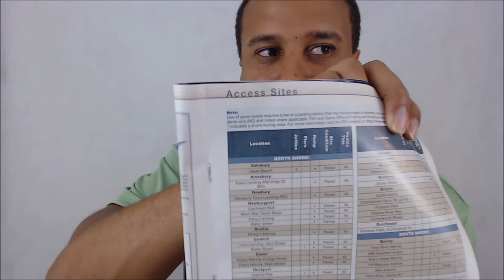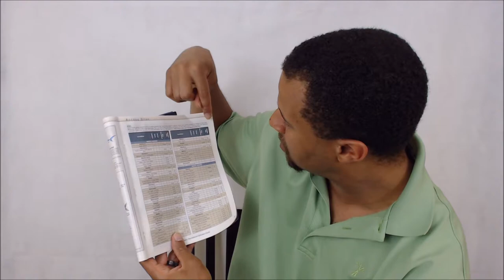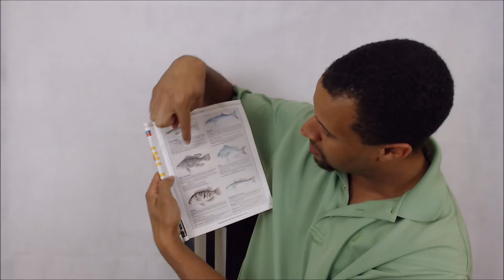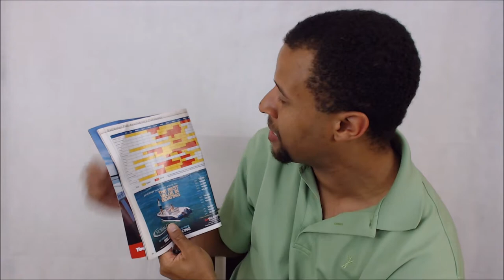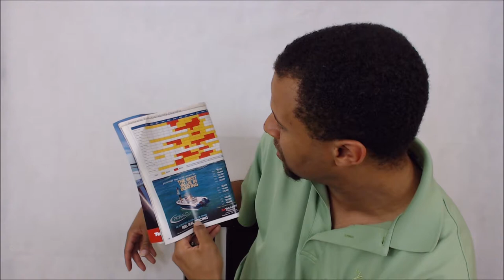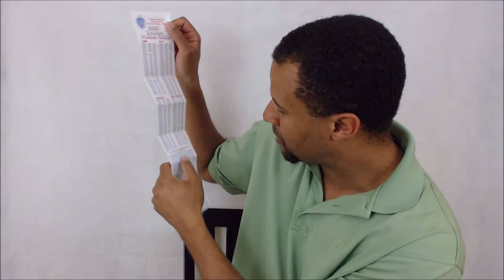Whats In Your Tackle Box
- What's In Your Tackle Box. Tonight I explore my fishing tackle to see what I actually have.